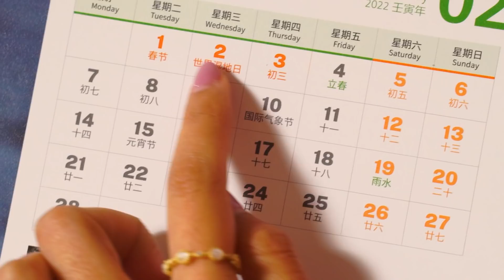CEIA DE ANO NOVO CHINA X BRASIL | Mohamad Hind feat Luana em Pequim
Chegamos ao fim da nossa primeira (e quem sabe não a única?) temporada China e Brasil aqui no canal, fechando com a diferença entre as ceias de ano novo em cada país. Obrigado Luana, DOC. Films e Estúdio Paulista pela parceira e fica aqui o nosso desejo de manter a série ano que vem!

Esse vídeo foi realizado em parceria com a DOC. Films e o Estúdio Paulista

VÍDEOS TODAS AS TERÇAS E QUINTAS-FEIRAS ÀS 18H E DOMINGOS, ÀS 17H.

Equipe:
Produção: Mohamad Hindi
Direção Geral: Rafael Ribas
Produção Executiva: Maryan Hindi
Produção Gastronômica: William Inácio
Assistência de Produção Gastronômica: Maria Catarina
Direção de Fotografia: Bruno Fiorio
Assistente de Fotografia: Damaris Belchior
Thumbmaker: Ana Clara Andrade
Coordenação de pós: Marina Alves
Editores: Ana Clara Andrade, Marina Alves, Ygor Oliveira
Estratégia Digital: Jullie Piva